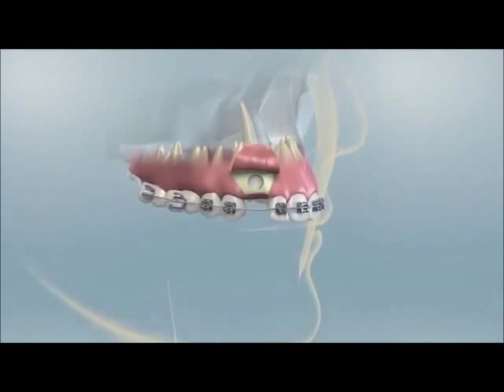Impacted Canine Exposure